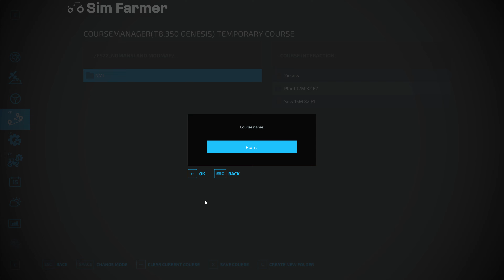Digging Stones For Gold Production & Planting Corn - No Man's Land #116 FS22 Timelapse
FS22 Digging stones for gold production and planting corn is the next part in the No Man's Land timelapse series on Farming Simulator 22. We start the day off taking oats to the grain mill and selling pallets of furniture. We then build the gold production building and buy a new wheel loader to use to dig stones for the gold production. The next job is to extend one of our fields and create a new one before planting it with corn. We also build two new fruit greenhouses so we can get a continues supply of grapes and olives.

👍Many Thanks To My Channel Members for the Support:
👨‍🌾FARM HAND Level Supporters:

▶ 1. 00:07 Tomas Skyldeberg: By the shore

▶ 2. 03:07 Stray Bandit: Meet me awake

▶ 3. 05:30 Dye O: Mirage

▶ 4. 09:07 Hallman: New horizon

▶ 5. 12:39 Daxten: Skin

▶ 6. 15:37 Bonsaye: Casa

▶ 7. 19:37 Valante: Eio